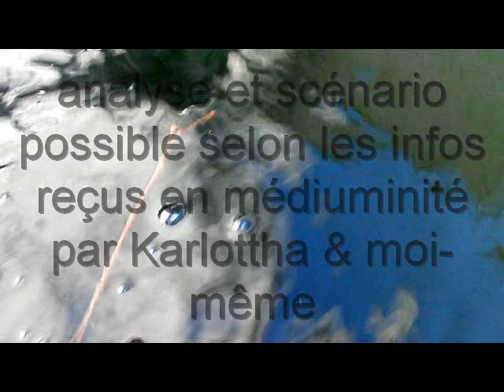Analyse et scénario possible selon les infos reçues en médiumnité par Karlottha et moi-même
le monde pourrait commencer à s'éffondrer à partir de 2024 ou plutot 2025. Les hypothèses présentées dans ce document sont personnelles et n'engagent que moi. Elles sont nées suites à ce qu'on a reçu en médiumnité (visions,clairaudience, rêves) depuis 2020. Peut-être, il ne se passera rien et toutes ces possibilités ne vont pas se concrétiser.On verra bien...